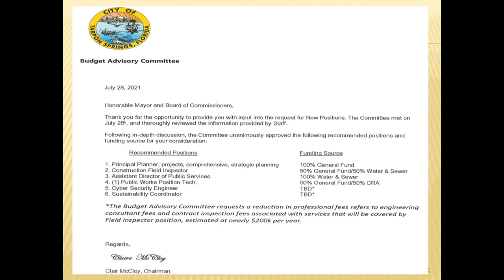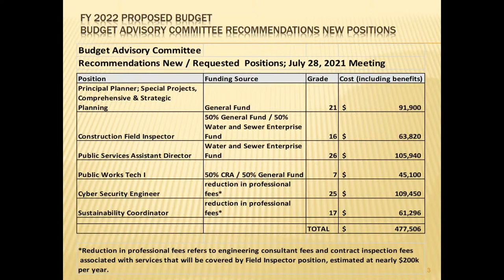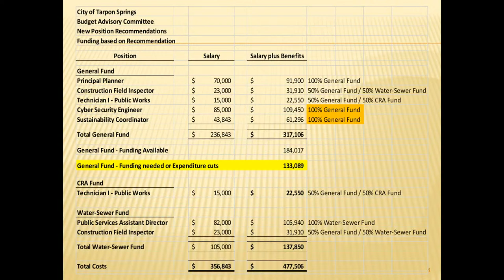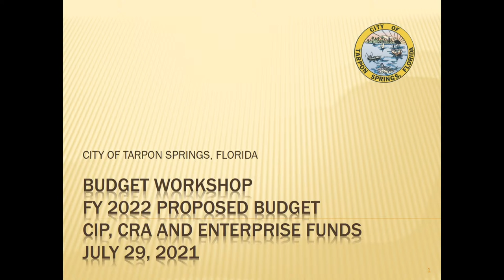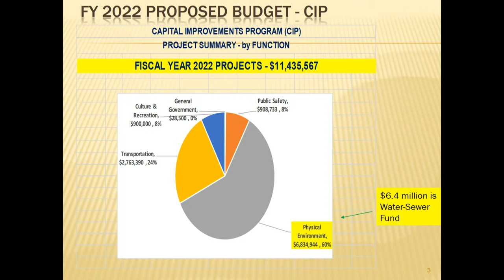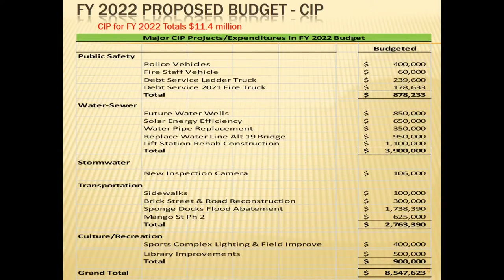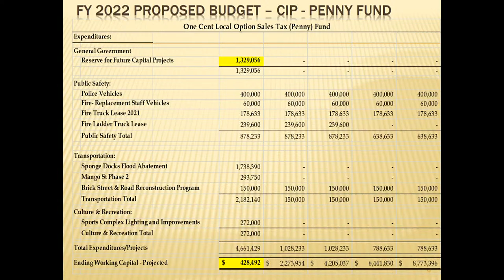Board of Commissioners July 29, 2021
Budget Workshop